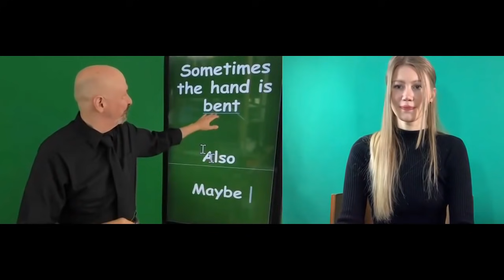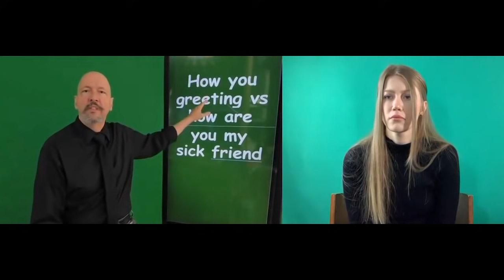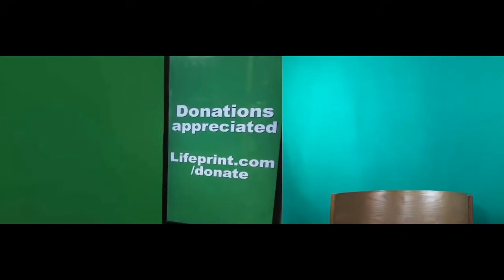American Sign Language (ASL) Lesson 12 (Cäsar Jacobson & Dr. Bill Vicars of Lifeprint.com)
This video:  "Lesson 12" of the ASL University Curriculum: Learn American Sign Language with Dr. Bill Vicars (of Lifeprint.com) as he discusses a variety of signs with his awesome assistant "Cäsar Jacobson."

Want to order a USB drive with four semesters worth of ASL instruction? (ASL 1, ASL 2, ASL 3, and ASL 4)  for $79.95?

Take care and love to you all.
- Dr. Bill
American Sign Language  (ASL) Lesson 12 with Dr. Bill Vicars & Cäsar Jacobson

Intended audience / prerequisite: Individuals who have who have completed the equivalent of Lessons 1 through 11 of the ASLU curriculum at Lifeprint (dot) com.